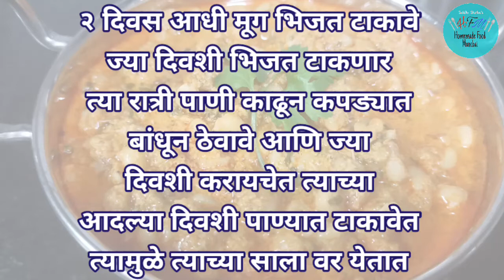मूगाचे बिरडे - प्रकार १ | श्रावणी सोमवार स्पेशल | बिना कांदा लसूणचे मूगाचे बिरडे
आज पहिला श्रावणी सोमवार आणि आज आम्ही घेऊन आलोय बिना कांदा लसूणचे मूगाचे बिरडे (प्रकार १)

साहित्य :
* मूग - २ वाटी
(२ दिवस आधी मूग भिजत टाकावे. ज्या दिवशी भिजत टाकणार त्या रात्री पाणी काढून कपड्यात बांधून ठेवावे आणि ज्या दिवशी करायचेत त्याच्या आदल्या दिवशी रात्री पाण्यात टाकावेत त्यामुळे त्याच्या साला वर येतात)
* तेल
* जिरं - १ चमचा
* लाल तिखट - २ चमचे
* मीठ - चवीनुसार
* गरम पाणी - अंदाजे

वाटणासाठी
* ओलं खोबरं - १ कप
* हिरव्या मिरच्या - ४
* जिरं - अर्धा चमचा
* कोथिंबीर - छोटी वाटी